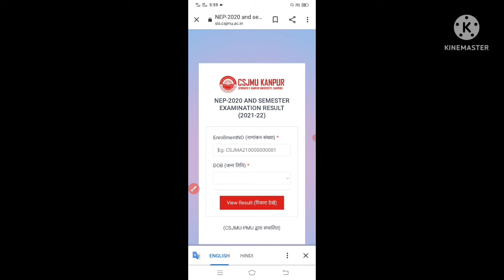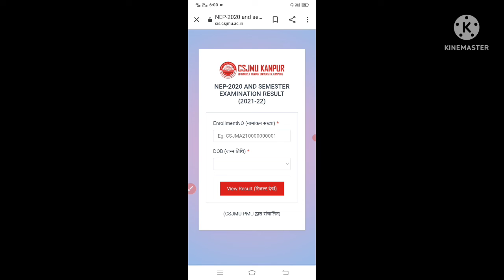knowledge time कानपुर यूनिवर्सिटी 2022 का रिजल्ट आ गया है C.S.J.M.U.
@unique knowledge time
 कानपुर यूनिवर्सिटी 2022 का रिजल्ट आ गया है
C.SJ.M.U.